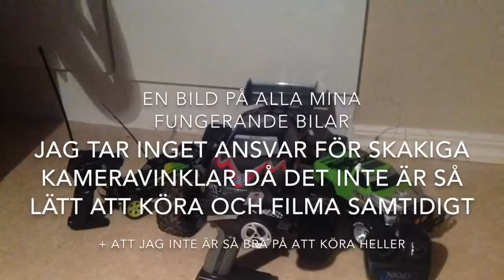lite körning med nya bilen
en video där jag kör med min lilla rc bil hoppas ni gillar den tack till 40 prenumeranter gilla om ni vill ha fler sådana här videos jag tror att det kommer en video på hur man trimmar bilarna i farming